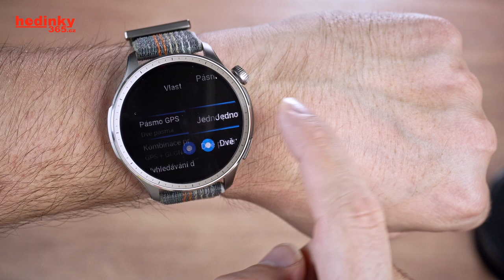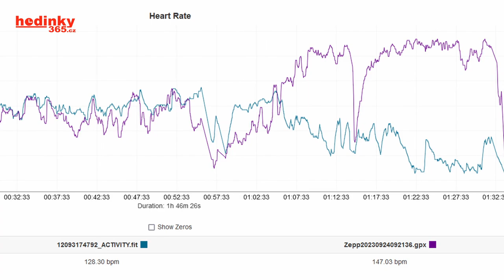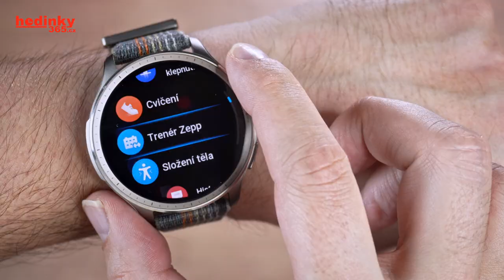Amazfit Balance recenze – Hodinky balancující mezi městem a outdoorem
Amazfit Balance je nový model čínské značky skvěle balancující mezi městem a přírodou. Nechybí placení, sportovní kouč a další parádní funkce.

NÁŠ MAGAZÍN
Recenze Amazfit Balance:

00:00 – Intro
00:26 – Novinky
01:20 – Design
03:13 – Displej
04:49 – Uživatelské prostředí
06:40 – Snímače
09:48 – Baterie
10:59 – Monitoring zdraví
13:25 – Monitoring sportů
14:27 – Chytré funkce
16:24 – Shrnutí